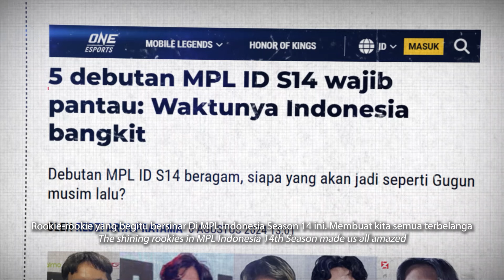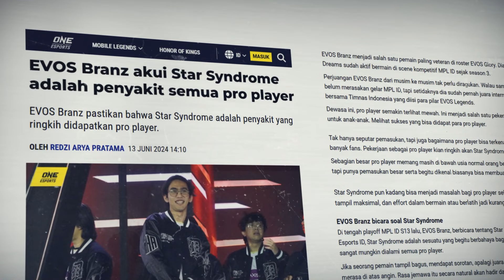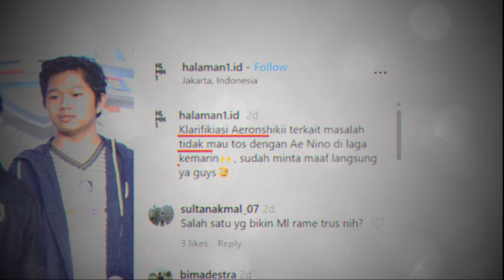BEHIND THE SPOTLIGHT - PITFALLS OF STAR SYNDROME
Star Syndrome jadi ancaman bagi para Rookie yang sedang mendapatkan banyak spotlight dari berbagai arah!🫨

Kedatangan rookie-rookie yang bersinar di MPL ID S14 menjadi hal yang menarik untuk disaksikan. Namun, ada tantangan bagi mereka untuk bisa terus ‘ingat daratan’ walaupun sedang berada ‘di atas’🫠